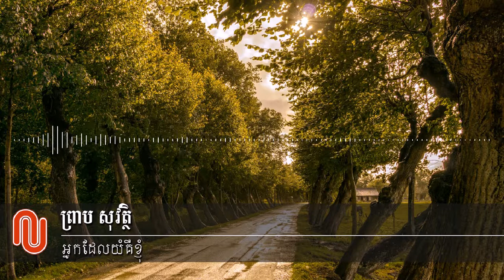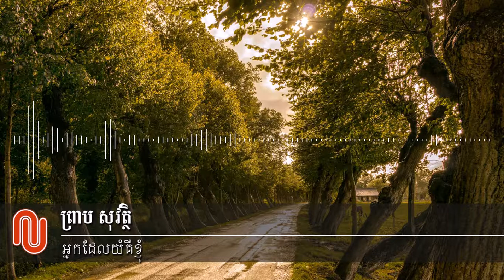Preap Sovath - Nak Del Yum Ker Bong (RHM CD 94 - 05)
Enjoy listening to old and new Preap Sovath song from 2N Media. We have more great music including old and new as well as the original music series that are being made by Cambodian  singers.

រីករាយស្តាប់បទចម្រៀង ព្រាប សុវត្ថិ ចាស់និងថ្មីពី 2N Media ។ យើងមានតន្រ្តីដ៏អស្ចារ្យជាច្រើនទៀត រួមទាំងបទចម្រៀង ចាស់ និងថ្មី ក៏ដូចជាស៊េរីតន្រ្តីដើម ដែលកំពុងត្រូវ បានផលិត ដោយអ្នកចម្រៀងខ្មែរ។

សូមថ្លែងអំណរគុណសំរាប់ការចូលទស្សនានិងជួយគាំទ្រដល់ឆានែលរបស់យើងខ្ញុំ
សូមជួយSubcribeដើម្បីទទួលបាននៅវីដេអូកំសាន្តថ្មីៗជារៀងរាល់ថ្ងៃ..សូមអរគុណ
More from us:
Kind Of Song:
ព្រាបសុវត្តិ
ព្រាបសុវត្តិ ភ្លេងសុទ្ធ
ព្រាបសុវត្ត
ព្រាប សុវត្តិ
ព្រាប សុវត្តិ ភ្លេងសុទ្ធ
ព្រាប សុវត្តិ​ old song
ព្រាប សុវត្តិ​ បទចាស់
ព្រាប សុវត្តិ​ song
preap sovath
Khmer music
Khmer songs